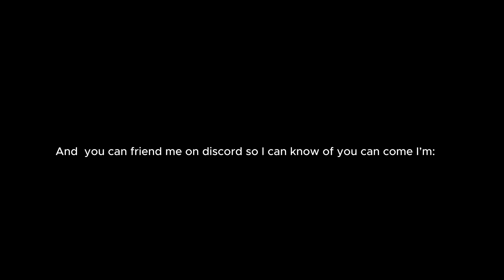Tysm for almost 1k subs❤️